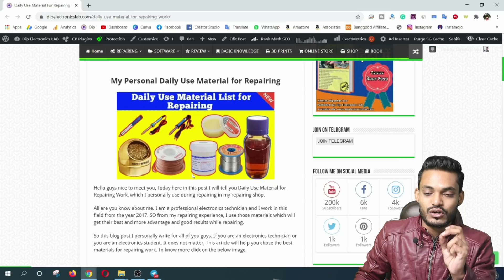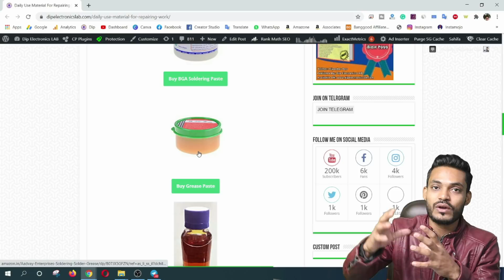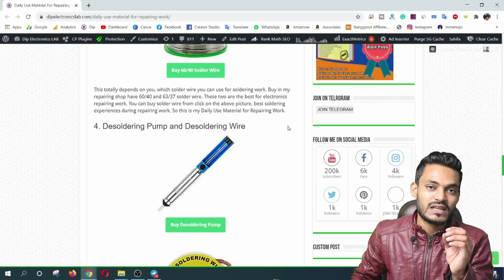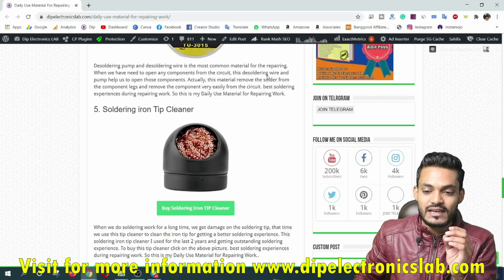Basic Daily use Materials List for Repairing and Soldering Work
hello dosto ajki is video me apko daily use materials for repairing work ke bare me bataunga. Jo materials me personally apne shop me use karta hu soldering karte samay, wo sabhi materials ka list is video ke andar bataunga. Agar ap Basic Daily use Materials List for Repairing Work ke bare me details me jankari lena chateho to is video ko akhir tak dekhiye.

Requested Topic:
Daily use materials for repairing work,
basic materials for soldering work,
common materials for soldering work,
basic equipment for soldering work,
basic equipment for repairing work,
soldering equipment by dip electronics lab,
best equipment for repairing work,
best equipment for soldering work,